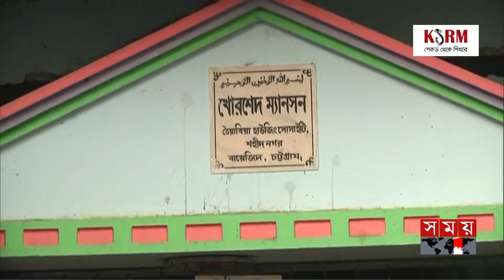হঠাৎ কেন হেলে পড়লো চার তলা ভবন! | Building Collapsed | Chattogram | Somoy TV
চট্টগ্রামে চার তলা হেলে পরা ভবনটটি আরো ঝুঁকিপূর্ণ হয়ে উঠেছে। সামনের একটি ভবনের ওপর হেলে পড়ায় সেই ভবনও এখন ঝুকিঁপূর্ণ। ভবন মালিকের গাফিলতির কারণে এ অবস্থা বলে অভিযোগ স্থানীয়দের। এদিকে, বাধ্য হয়েই প্রয়োজনীয় জিনিসপত্র নিয়ে বের হয়ে গেছেন বাসিন্দারা।

Somoy TV: t.ly/Se1z
Somoy TV Bulletin: t.ly/iqIq
Somoy Entertainment: t.ly/3dWC
Somoy Sports: t.ly/iASp
SOMOY TV ISLAMIC: t.ly/zU6a

Somoynews.tv: t.ly/Y7ab
খেলার সময়: t.ly/xJ5H
সময়ের গল্প: t.ly/EW3M
এ সময়ের বাণিজ্য : t.ly/m3ir

Groups:
Somoy TV (Official)✅: t.ly/ajiO
Somoy Entertainment✅: t.ly/8CLh
Somoy Business✅: t.ly/4xaJ